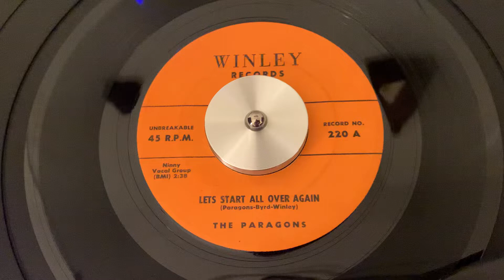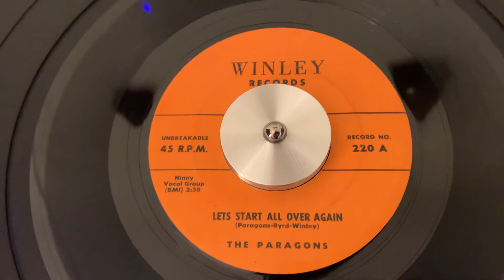The Paragons “Lets Start All Over Again” 45 RPM “1957”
1957 45 RPM Doo Wop